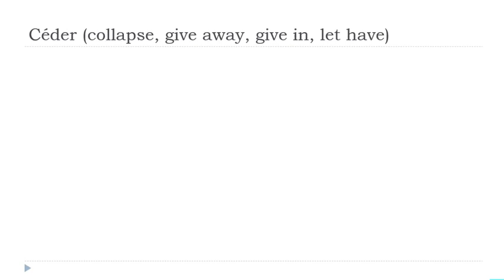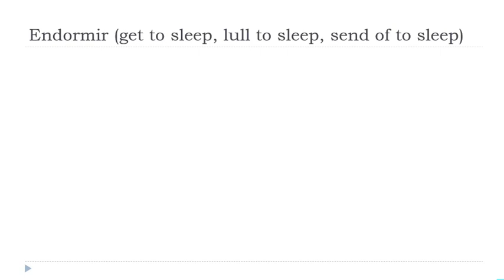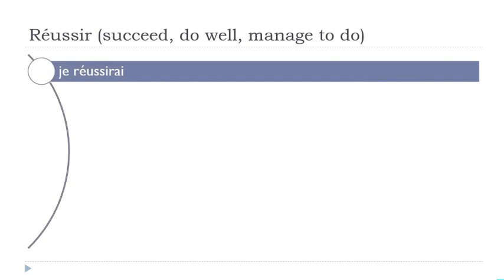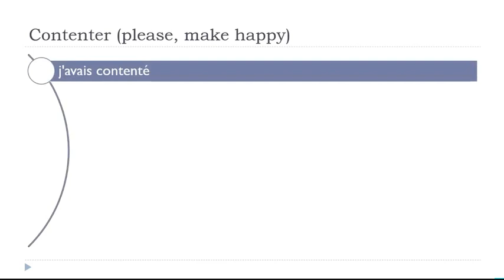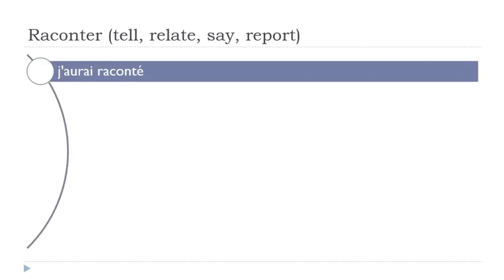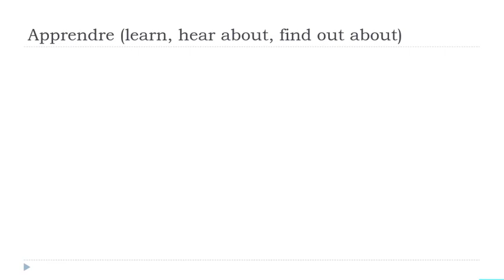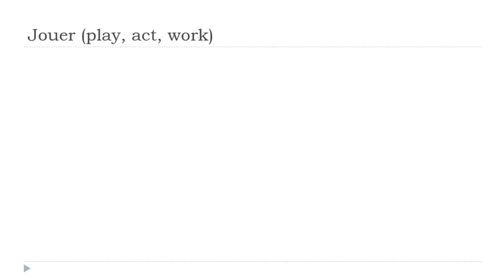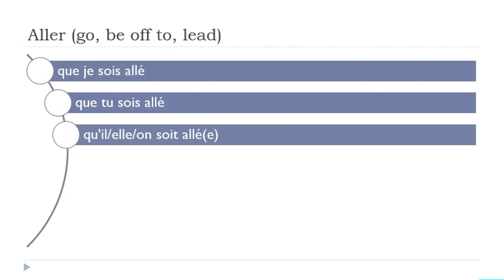Je dagelijkse 30 minuten Franse Conjugatie # 214